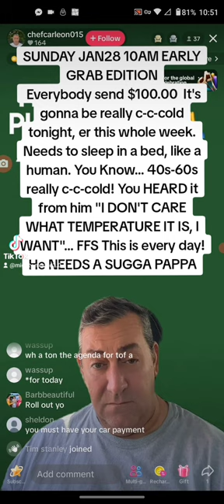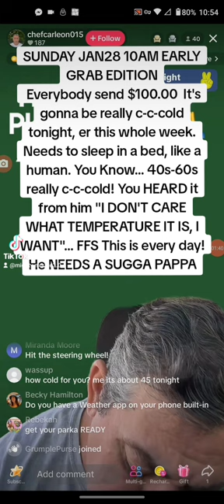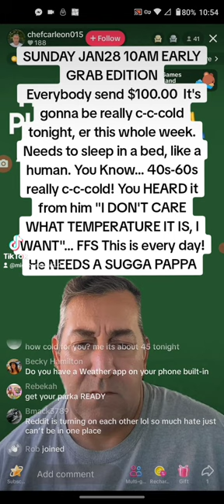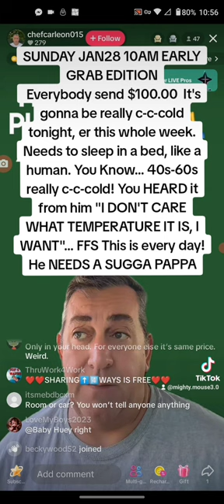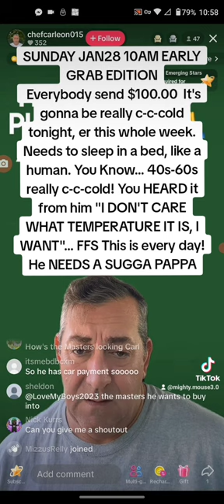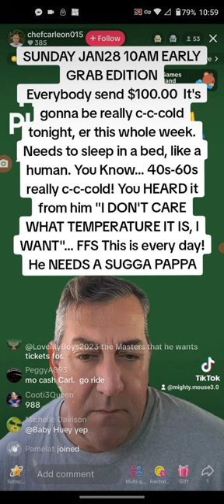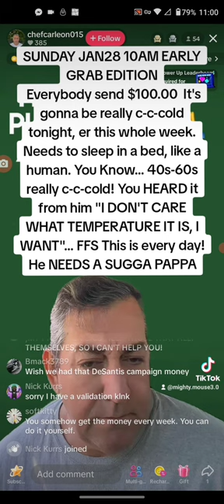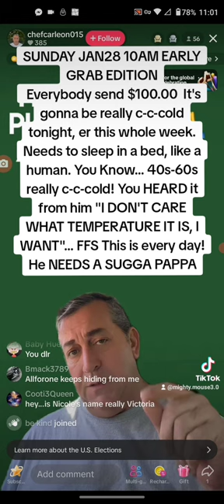🎣🐋👨‍🍳 CarlGoodmanChefCarleon 👇 Description Plz 👇tiktoklivestream @TikTok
17 U.S.C. §107 FAIRUSEACT

HAS HIS TOP 4 WAYS & DON'T FORGET HE'S GOT A LIST 🧐

BTW... THE FORECAST TEMPERATURE FOR HIS AREA IS 60° AND HE WENT WITH THE "I'M GONNA FREEZE" 🥶 BS SOOOO VERY COLD Y'ALL 🤦🏻‍♀️🙄🤦🏻‍♀️

 🚨 PAY BACK JoAnn 🚨
theft by deception... FBI-IC3

🆘👨‍🍳EVERYDAY IS A EMERGENCY👨‍🍳🆘

Carl (Kenneth) Goodman
aka @ChefCarleon

💥 WHAT EXACTLY IS CREATIVE ABOUT BEGGING SCAMMING OTHERS, MOSTLY ELDERLY WOMEN?💥

HE REFUSES TO DO IT THE TIKTOK WAY BY BATTLING! THAT'S TO MUCH WORK FOR CHEFFY, THE GRIFTER
HE OPENLY/PURPOSELY DIVERTS TIKTOKERS TO EXTERNAL MONEY APPS  "THE TOP 4 WAYS"

HE'S NOT BEING TRUTHFUL AS TO WHAT THE MONEY THAT HE SQUEEZES OUTTA PEOPLE

              🛑BegTok🛑
          💥FAFO WAR💥
ALL OF TIKTOK IS SAYING NO MORE! WE REFUSE TO BE TAKEN OVER BY THE CONS AND SCAMS JUST BECAUSE @tiktok  @YouTube  MAKES A PROFIT MARGIN FOR THE BULLSHYT GOING ON!